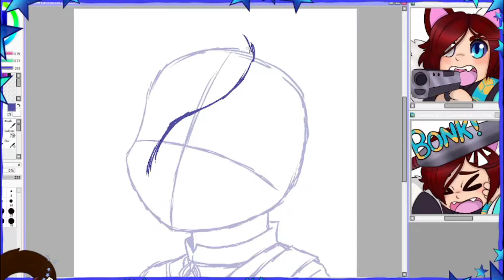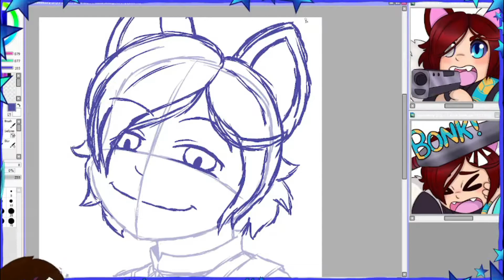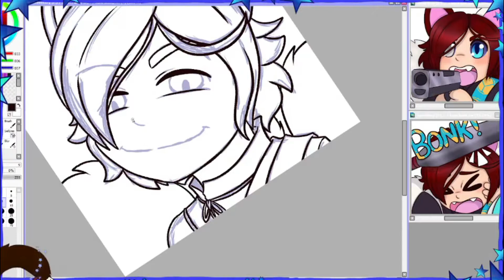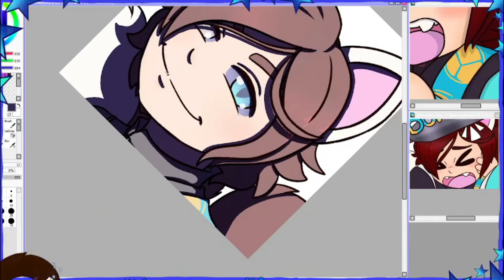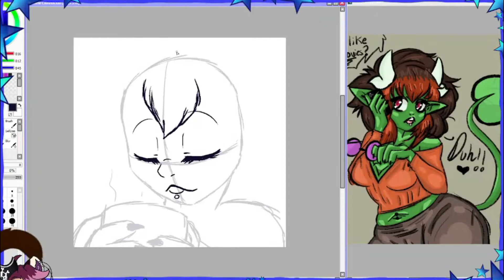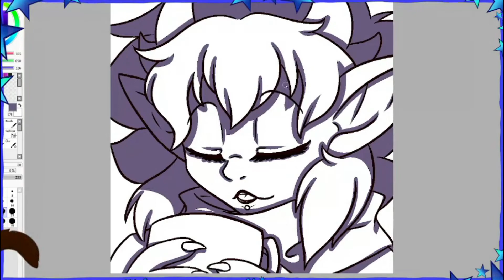Speed Paint - COMMISSION Kura n Censor Emotes